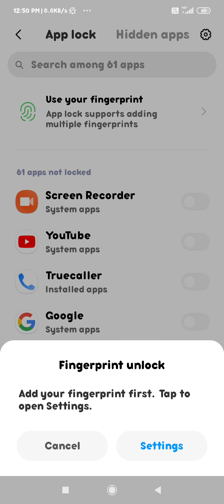how to set app lock in redmi 6 redmi ke phone mein app lock ko kaise set Karen